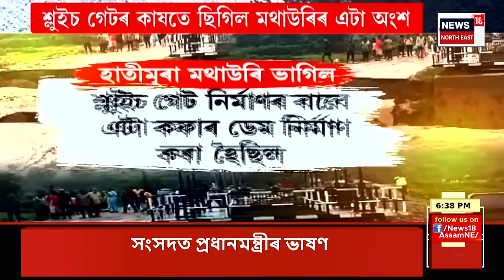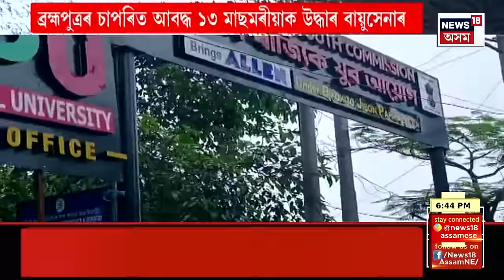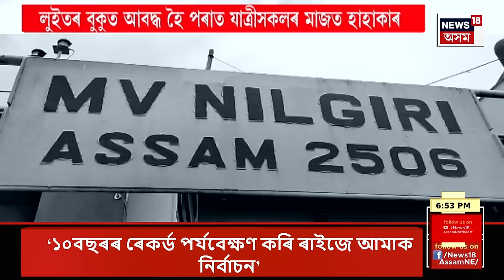Prime Time18 | Assam Flood | বানত দিশহাৰা ৰাজ্য। ৰাজ্যৰ ১৯খন জিলাৰ ১,২৭৫খন গাঁও বানৰ কৱলত